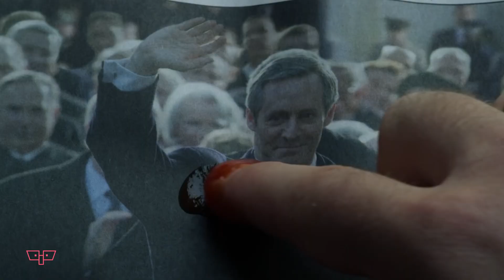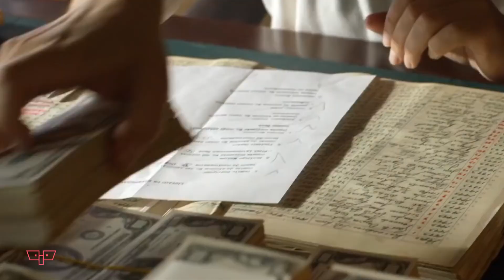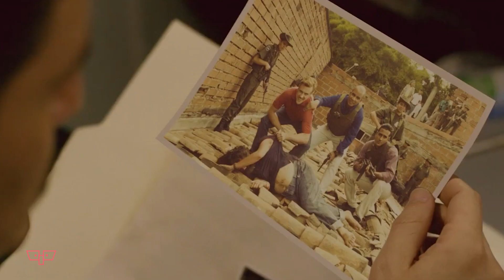TOP 10 Cele mai bune seriale ale ultimului deceniu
Dacă nu mai știi ce să începi în perioada asta de pandemie, iată un TOP 10 al celor mai bune seriale din ultimii zece ani.

Nu uita să te abonezi la canalul Vista ca să afli primul când apare un clip nou